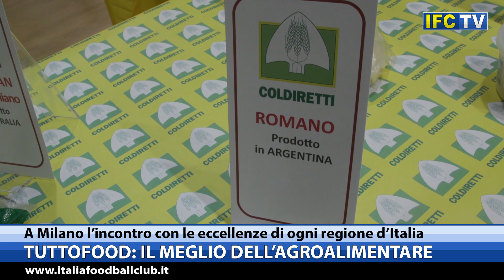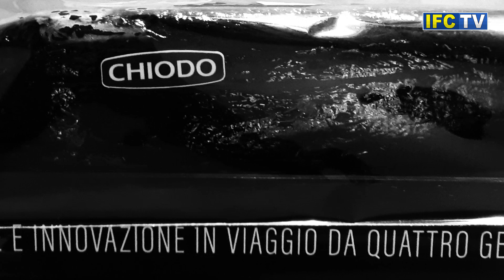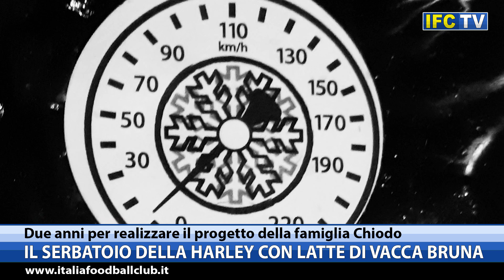IFC TG: TuttoFood 2019, Bergotto, Harley formaggio Chiodo, Panettone Basilicata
TUTTOFOOD: IL MEGLIO DELL’AGROALIMENTARE ITALIANO
A Milano l’incontro con le eccellenze di ogni regione

IL BERGOTTO È UNA BIBITA A BASE DI BERGAMOTTO
È nata nel 2009 pensando a una bevanda adatta ai più piccoli

IL SERBATOIO DELLA HARLEY CON LATTE DI VACCA BRUNA
Ci sono voluti due anni per realizzare il progetto della famiglia Chiodo

IN BASILICATA IL PANETTONE HA LA VITA LUNGA
Cotto e conservato dentro un vaso può durare anche un anno